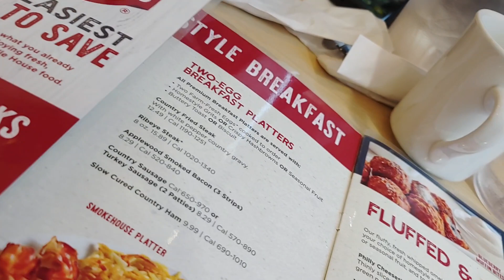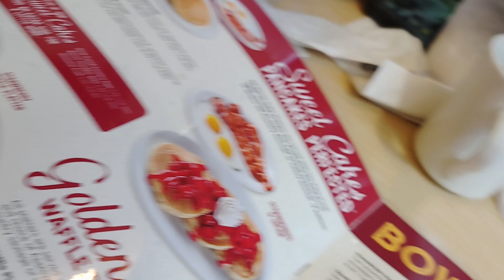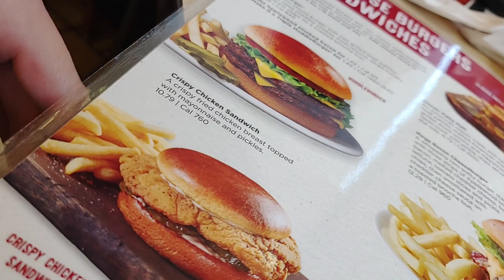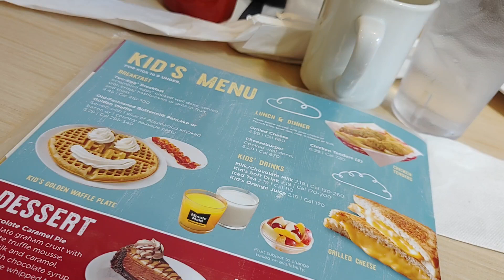Huddle House Restaurant Review In Helen GA Meetup2024😋👍🙏❤️🙂🧠🤣😂